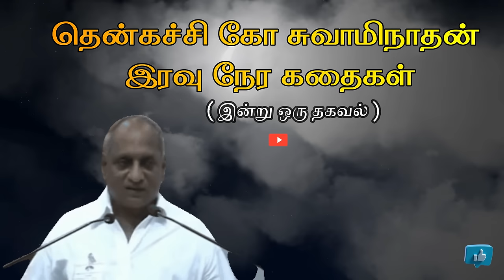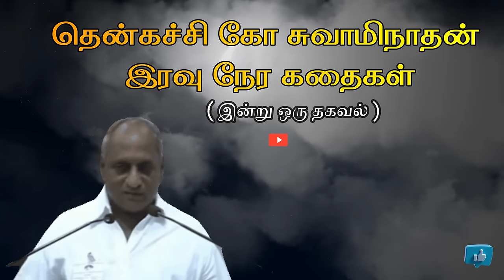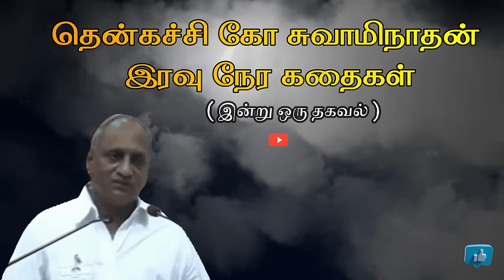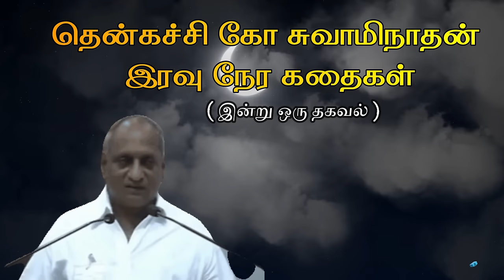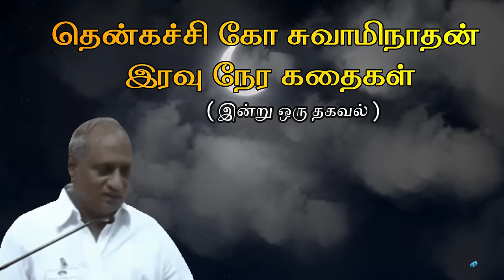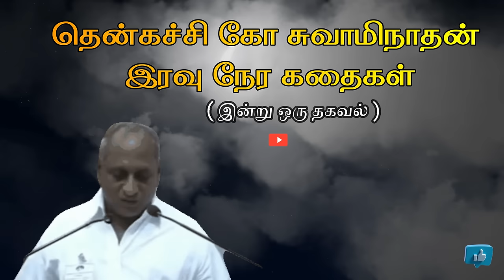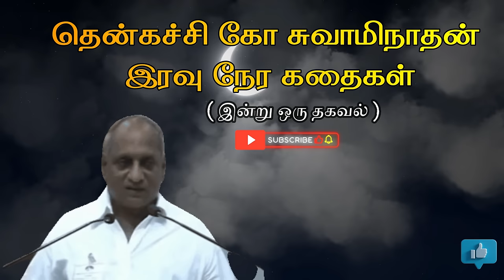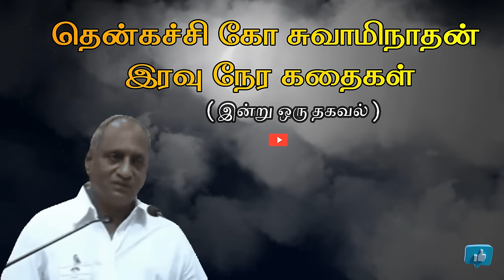இரவில் நிம்மதியான தூக்கம் வர இதமான கதைகள் | thenkachi swaminathan stories | indru oru thagaval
Thenkachi Ko Swaminathan | Tenkasi ko swaminathan stories | Indru oru thagaval |  ThThenkachi ko Swaminathan kathaigal | தென்கச்சி கோ சுவாமிநாதன் கதைகள் | enkachi ko swaminathan |

 Popular Tamil speaker Thenkachi Ko Swaminathan gives a speech in the town of Tenkasi. He speaks about the Tamil people and their culture, as well as the importance of preserving the language. His speech is interspersed with jokes and stories, making it both informative and entertaining. 🎬    / @tamilspeechandstory

⋘ SOCIAL MEDIA ⋙

⋘ TAG ⋙

தென்கச்சி கோ சுவாமிநாதன் நகைச்சுவை கதைகள், tamil speech, thenkachi ko swaminathan speech whatsapp status, indru oru thagaval part, comedy speech for sleep, iravu nera kathaikal, bed time stories patty kadhaigal, thenkachi ko swaminathan stage speech, meditational speech, tamil sorpolivu, thenkachi swaminathan, இன்று_ஒரு_தகவல் , தென்கச்சி_கோ_சுவாமிநாதன், தென்கச்சி_கோ_சுவாமிநாதன்_பேச்சு, thenkachi ko swaminathan paguthi, eravin madiel ethamana kathigal, indru oru thagaval speech, indru oru thagaval mp3, தென்கச்சி கோ சுவாமிநாதன் இரவு நேர கதைகள்

If Any copyright in this video. kindly inform your quires below mail. If not reply within a week, after you take any further action.